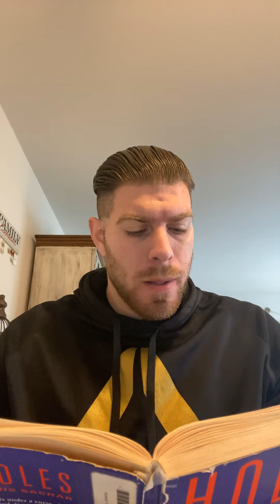Holes: Chapter 37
Good morning 4th grade! Here is chapter 37 of our read aloud series, Holes!